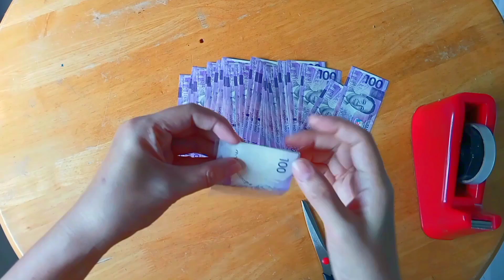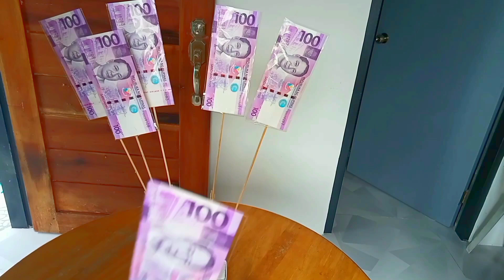Giant heart Money Bouquet tutorial